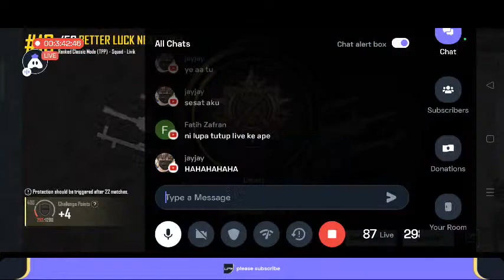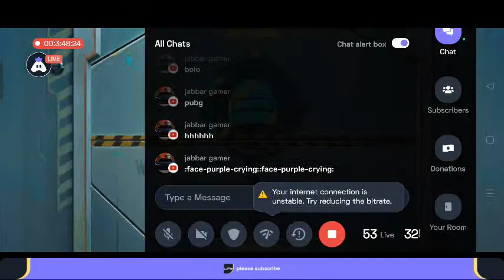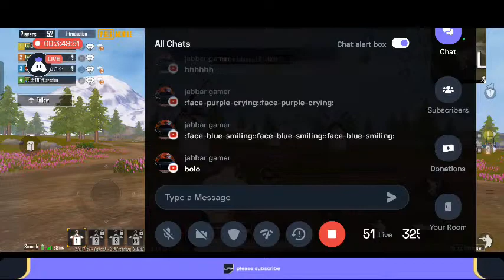PUBG mobile part 11 gameplay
PUBG squad vs squad gameplay.